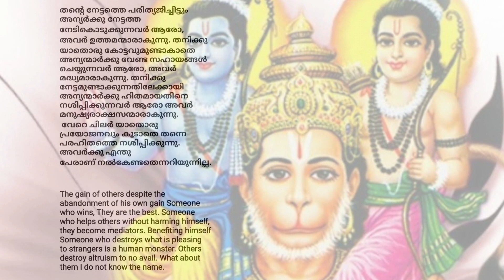SABARIMALA ILLAM NIRA 2020 SUBHASHITHAM, 10/8, FORMER ,SABARIMALA MELSANTHI SUDHEER NAMBOOTHIRI